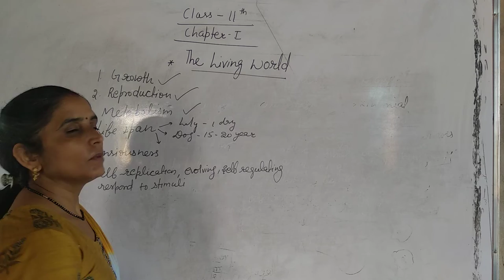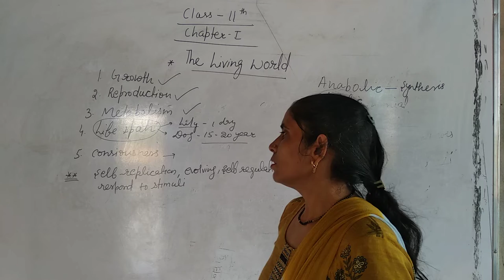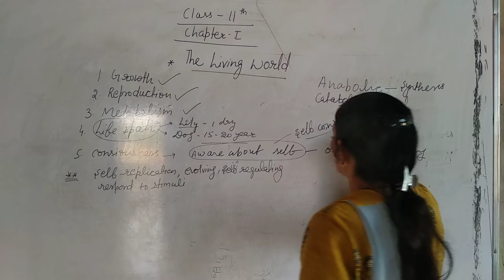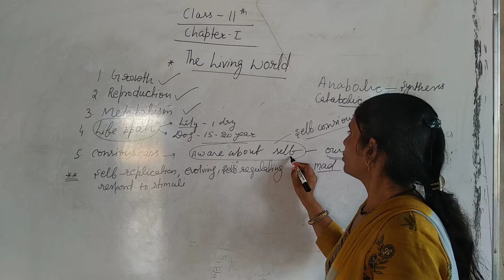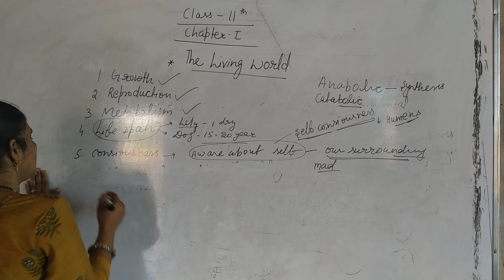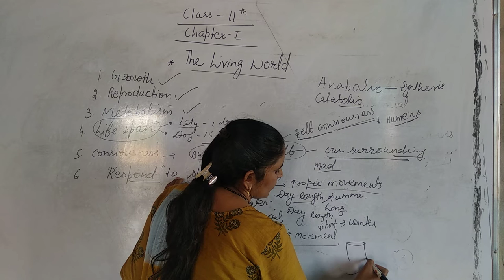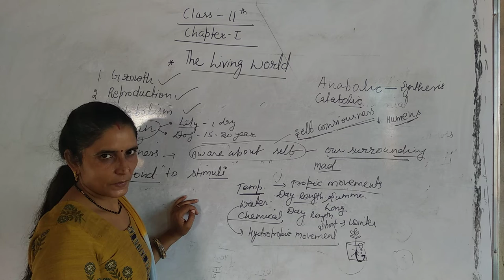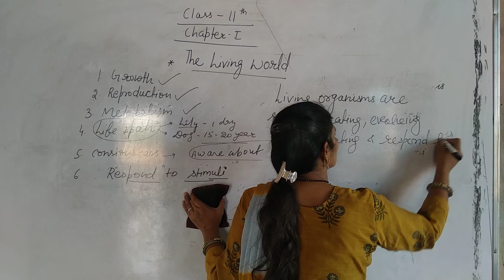Class 11th chapter 1part2 ll Rci Edu. Hub Bansur Alwar Raj.